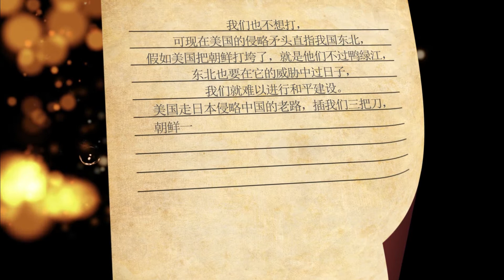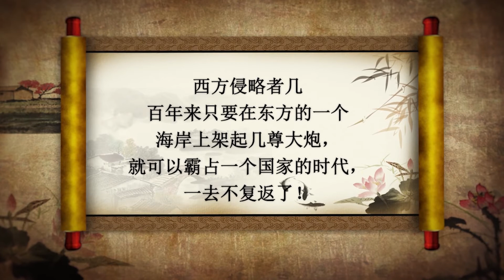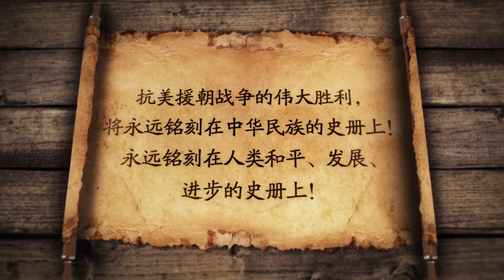抗美援朝为什么被称为“立国之战”？毛主席说了十个字